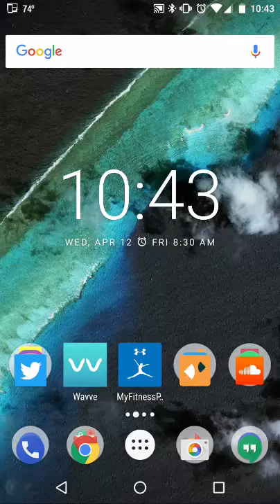How to Download Wavve Videos on Mobile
A quick video on how to download Wavve videos on mobile so you can share podcast clips on Instagram Stories, Snapchat, and more. It's simple!  Wavve sends you an email after your video is created. Simply open the email from your mobile phone and tap the download link.